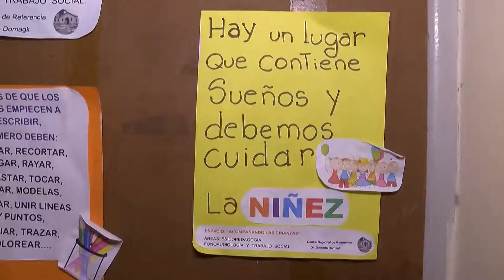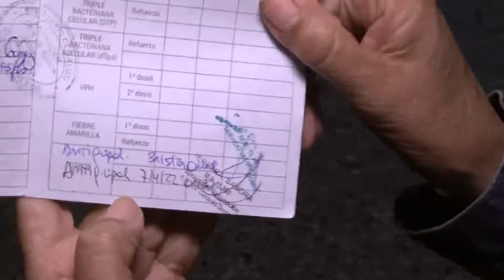Vacunación antigripal en el Hospital Domagk de Paraná